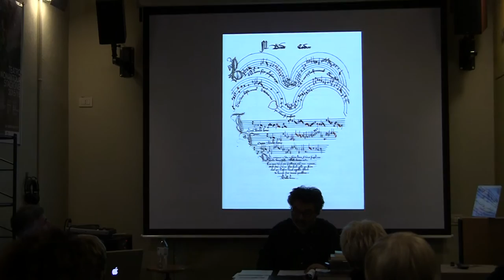L'Ars Subtilior medievale parte 1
Conferenza del 03/02/2016 alla fonoteca di Nonantola (MO) a cura di Eugenio Candi